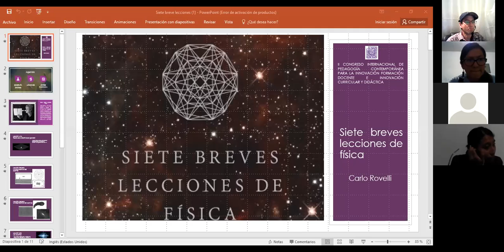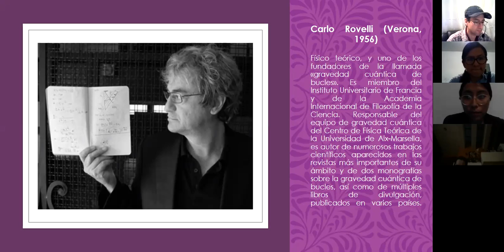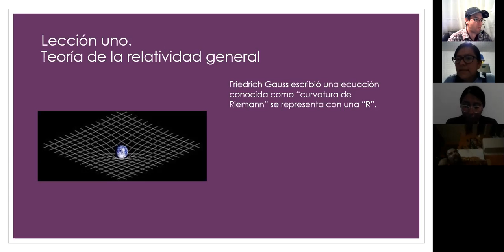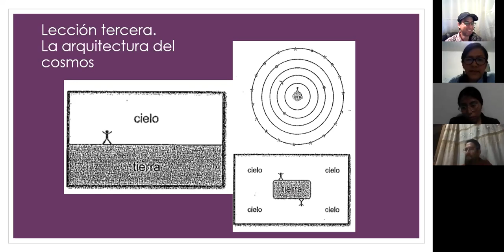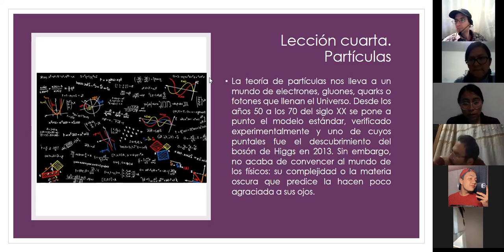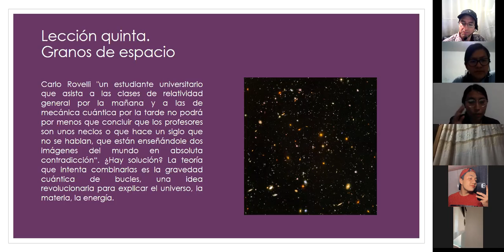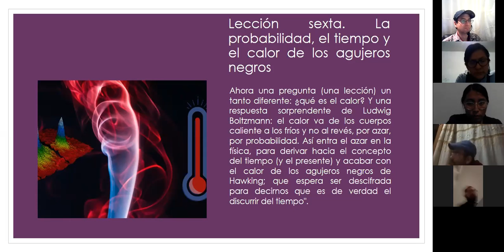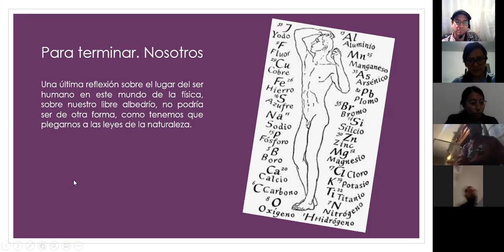Siete breves lecciones de física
II Congreso Internacional en Pedagogía Contemporánea para la Innovación. Formación Docente e Innovación Curricular y Didáctica.

Presentación

Horda ecosóficos:
Manuela de Jesús Oleta Pérez
Mónica Lizette Cruz López

19:00 - 20:00 h